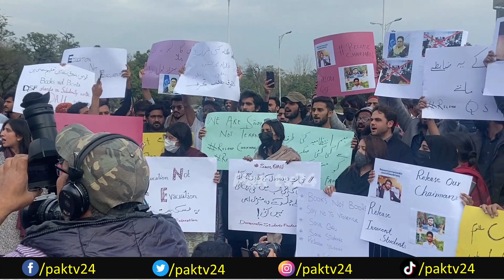Quaid Azam University Incident Report Hostel Girls vs Police - قائداعظم یونیورسٹی واقع کی مکمل تفصیل